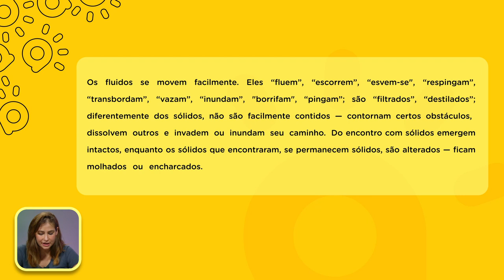Modernidade Líquida | Bauman | Aula Resumo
SOBRE A AULA: Bora conversar sobre como é, na prática, essa modernidade líquida, fluída, distópica, que se contrapõe à modernidade sólida, aquela vivenciado pelos nossos avós e bizavós.

CRÉDITOS:
Professor, pesquisa e roteiro: Renata Esteves
Direção: Ary Neto
Coordenação: Ana Paula Dibbern
Videomakers: Badr Asi e Jailson Ramos